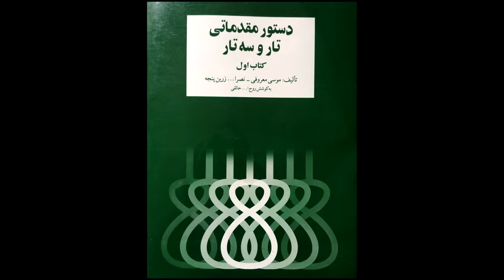تمرین 45 تار نیما فریدونی دستورمقدماتی تار وسه تار کتاب اول هنرستان موسیقی روح اله خالقی